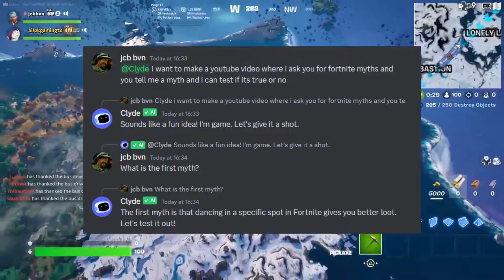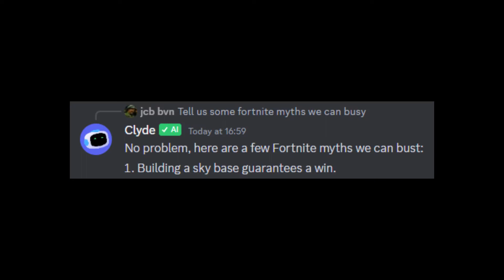Clyde busts Fortnite Myths!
Getting Clyde to tell us some myths to bust on Fortnite!

like and sub if you like the vid :p

ailoks yt - @ailokgaming12

Some of this video has been cut from how it was originally due to using disrespectful audio and wanting to not share it around, so if the video seems a bit jumpy at times that’s why